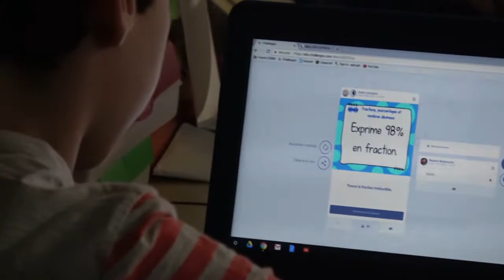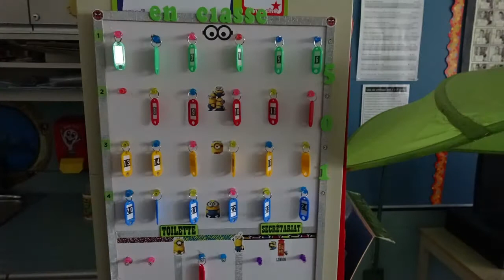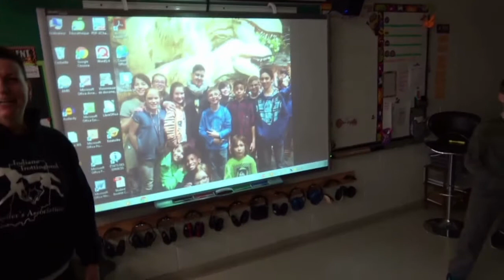Classe de 5ième, Josée Le Moyne enseignante.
Survol de l'année scolaire 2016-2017